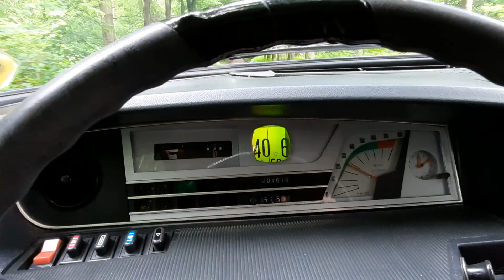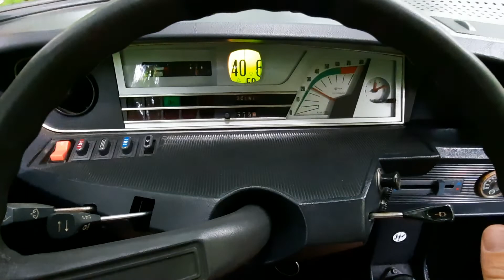A Citroën GS Club, best mid-range car from the 70s. Onward :)